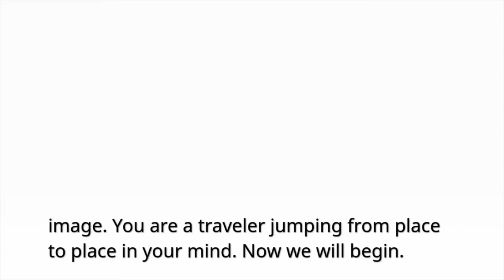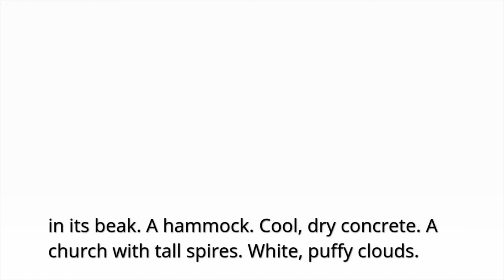Meditation Script for Mental Control | ಮಾನಸಿಕ ನಿಯಂತ್ರಣಕ್ಕಾಗಿ ಧ್ಯಾನ ಸ್ಕ್ರಿಪ್ಟ್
Meditation Script for Mental Control

Why meditation in the morning is good?
You start working, thinking about all the stuff you have to do, and your mind starts its race of nonstop planning and organizing. A morning meditation will set the tone for your entire day and help you to be focused, content, and optimistic. Try to set aside 15 minutes a day first thing in the morning.
"In order to have a strong practice, deep practice, in order to have a deep, strong life, you must develop a strong mind.

How do we develop a strong mind? It's not by developing your brain power, not by thinking, not by gaining lots of knowledge, lots of information, storing up a lot of facts. In order to develop a strong, deep mind, you must not follow and run after every thought that arises out of your brain. You must not get caught up with your thoughts, pushed around by them, controlled by them.

We must be able to concentrate, here and now, right where we are, each moment. This is why it's so important in zazen not to be running after your thoughts, not to be swayed, pushed around by them. Thoughts are always going to arise, it's natural. But we must let them pass, let them go. They arise like bubbles in the toilet, then "pop", disappear.

Zazen takes great effort, great vigilance. If you're not vigilant, attentive, thoughts arise and immediately you're swirling around with your thoughts, not paying attention to posture, not concentrating on exhalation. Your mind leaves the dojo, and you're not here, now. It is some other time, some other place, running after your thoughts as they arise, creating emotions, desires, problems, fleeting pleasures.

Even as I speak in kusen, you take my words and run away with them, add more thoughts, complicate the mind, complicate your whole being, your life. You must be here, now. It's quite simple, but doesn't come so easily. And the effort involved, moment by moment, few of us are willing to make - even in the dojo, even in zazen, much less in daily life.

When a thought arises, quickly you scurry after it, unconsciously, just running after the thought, not being aware. You must be attentive. Each moment you find yourself running after your thoughts, following your thoughts, getting involved with them, quickly bring your concentration back to the hara, exhalation, posture. Put your concentration completely there, in the lower abdomen. Keep it there. From there you can be aware of posture, aware of the exhalation. Become that posture and exhalation.

Then you will find the thinking brain calms down, quiets. You won't run after your thoughts. Much of the karma of your existence will dissipate. You won't have so many upheavals, problems, troubles disturbing your zazen, disturbing your life. You'll be able to focus and simplify. You won't have to spend all your time thinking. Intuitive powers will strengthen, deepen, help you guide your life beyond the will, beyond the thinking brain, discriminating brain, comparative brain, superficial brain.

This is the way to deepen one's practice, deepen one's life, naturally, unconsciously, automatically. So for a short period each day, we sit in zazen. This is generally the only opportunity we have. Don't waste it, don't let it pass by. Use it, grab it, concentrate! Don't fritter your lives away like silly children.

Watch below links for more relaxation